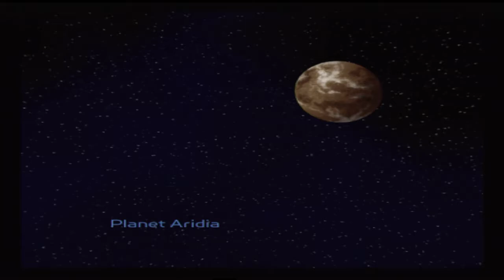Ratchet and Clank longplay pt 6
After giving it a lot of thought and talking to numerous people on what game I should do a critical analysis of next, I decided that my next game would be the original Ratchet and Clank. It has been a long time since I played through this game, and I am looking forward to it. It's a hell of a lot of fun,. This gameplay was recorded off of a Playstation 2 outputting through component cables to a component to HDMI converter that outputs at 720p. I am using an Elgaot 4K60 Pro capture card to capture the footage at 720p and 60 fps.

I know that there is a better version of this game via the remastered collection on the Playstation 3, but I do not own that. I need to pick that up at some point because I fucking love these games. They are so damned good. I hope you enjoyed.